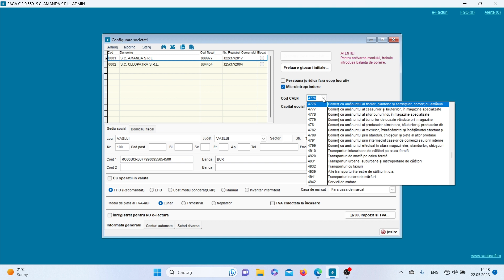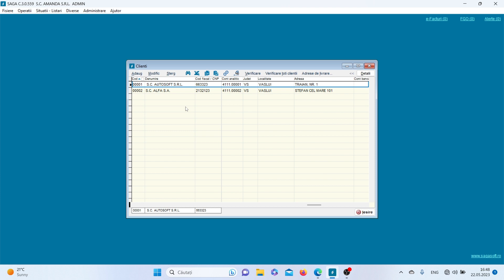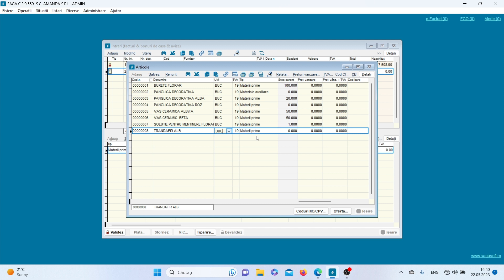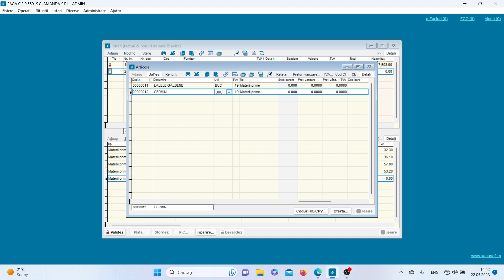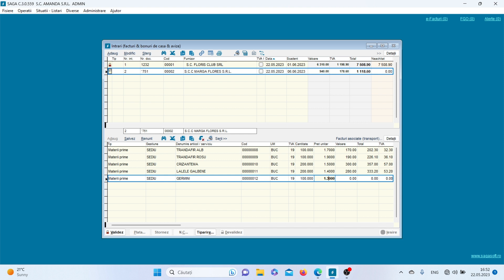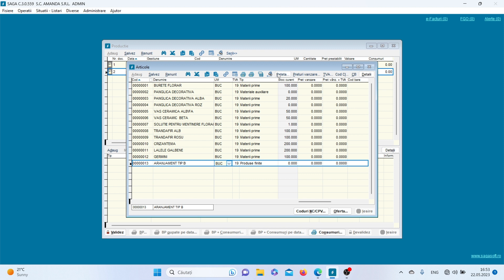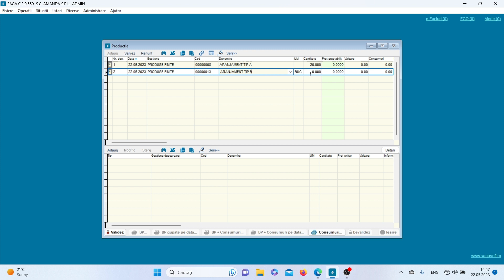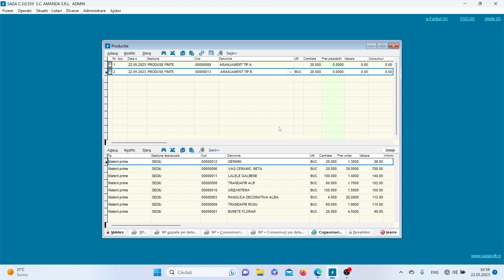LECȚIA 4- ÎNREGISTRAREA PRODUCȚIEI DE PRODUSE ÎN SAGA